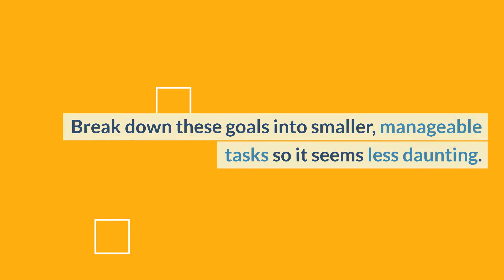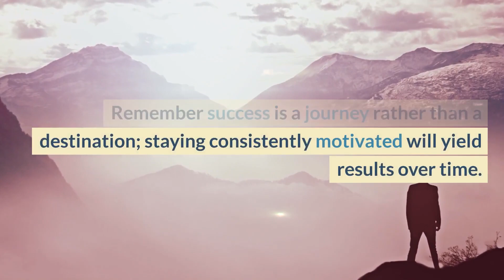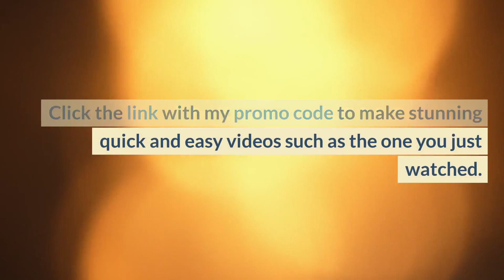"Stay Motivated & Productive as a Solo Entrepreneur!"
Join me as we delve into top strategies to remain motivated and productive even when sailing solo in the entrepreneurship world. Uncover key tips for entrepreneurs like staying organized, setting realistic goals, time management, maintaining a healthy lifestyle, and more! Make your entrepreneurial journey successful and enjoyable.